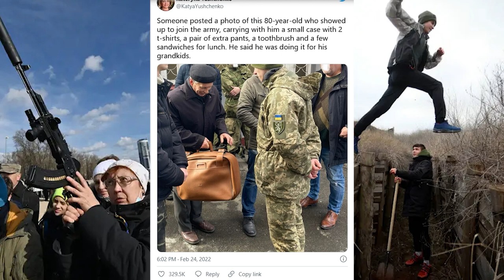How Ships are Categorized by Size in Star Wars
Sunflowers of Peace (provides trauma kits / medic backpacks to Ukranian soldiers)

Kyiv Independent (english language news focused on free press in Ukraine)

Army SOS (Provides communication gear and equipment to Ukrainian military)

INSTAGRAM    AXIEFILMS
TIKTOK AXIEFILMS